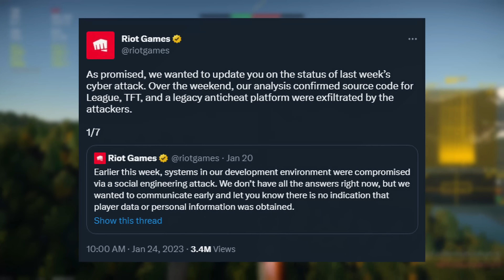Has War Thunder Seen a influx of Cheaters?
Since the video from escape from tarkov has came out about the wiggle that killed tarkov. War Thunder has now started to have discussions about cheaters in game. Personally I don't think cheaters are running rampant within game. Hopefully Easy anti cheat catches many of the cheaters.

Enlisted/WarThunder Partnership
I am Apart of the enlisted/Warthunder partnership program. What this means is I am given free stuff within the game to help make content. I did not sign away my opinion, and I am still free to give my own opinion on the content I make.

-Dawg